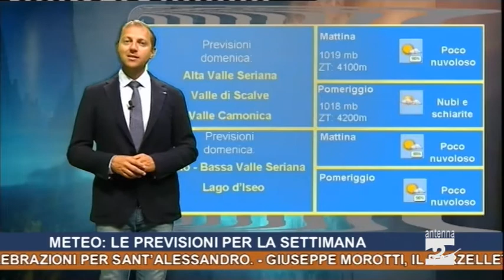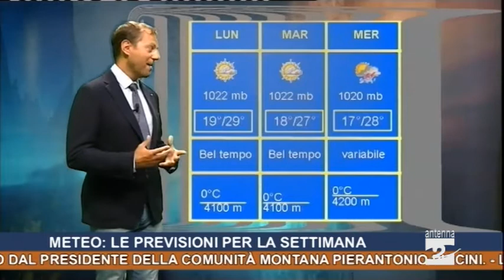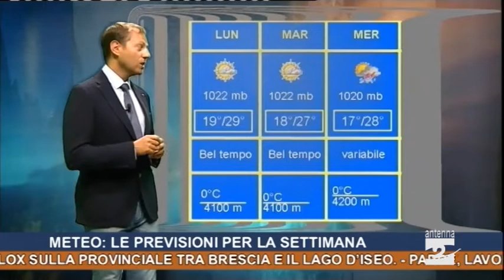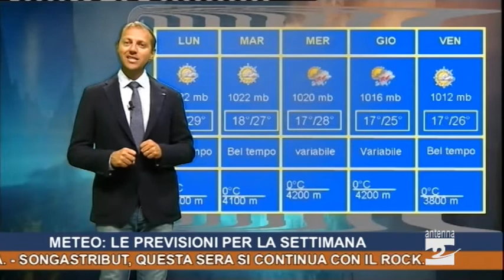Antenna 2 Tg 26 08 2017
In questa edizione:
Vezza d’Oglio, un 35enne perde la vita a causa dell’esplosione di un reperto bellico.
Solto Collina, scontro tra due automobili. Si ribalta un Qashqai.
«In Valle di Scalve l’avanzata dei boschi sta diventando un problema»: è l’allarme lanciato dal presidente della Comunità Montana Pierantonio Piccini.
Lovere, per garantire lo svolgimento del Memorial Stoppani in sicurezza dovrebbero essere previste anche barriere anti camion.
Intervento della Protezione Civile di Clusone sullo Scanapà per portare acqua a una malga.
Rodengo Saiano, installato un autovelox sulla provinciale tra Brescia e il Lago d’Iseo.
Parre, lavori alla palestra e alla piscina. Entro la fine dell’anno un bando per la gestione dell’impianto natatorio.
Bergamo, solenni celebrazioni per Sant’Alessandro.
Giuseppe Morotti, il barzellettiere bergamasco “Ol Morot” si racconta. Songastribut, questa sera si continua con il rock.